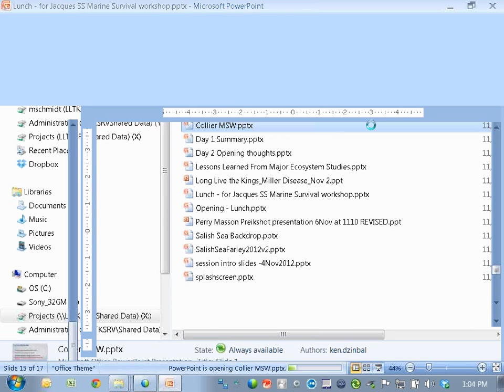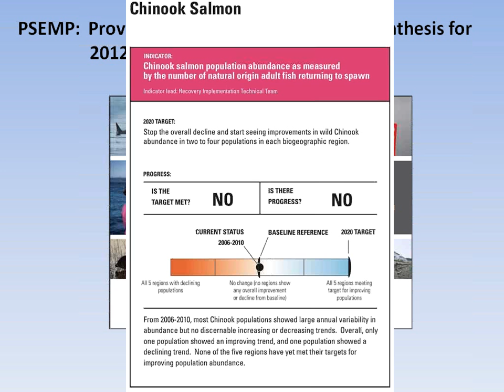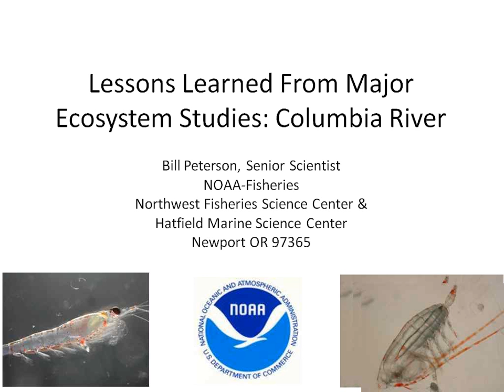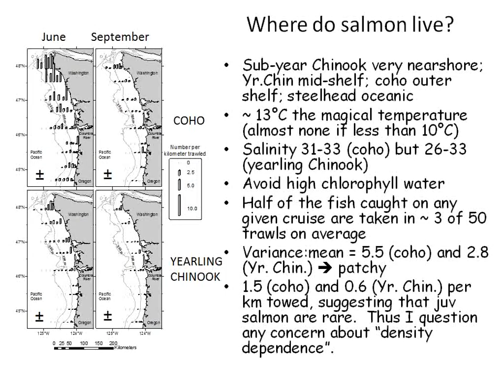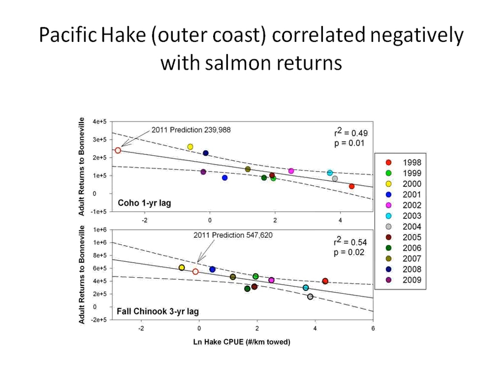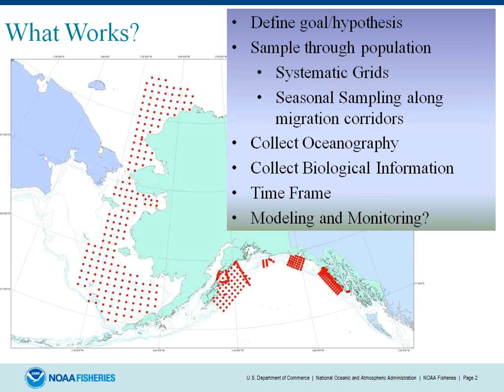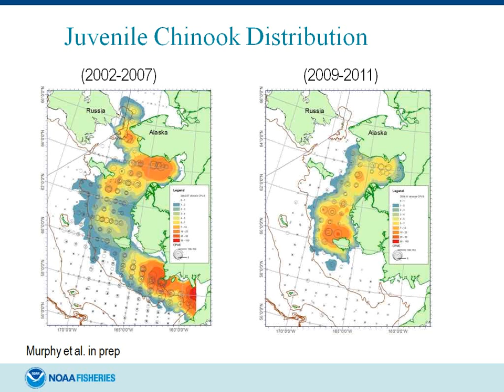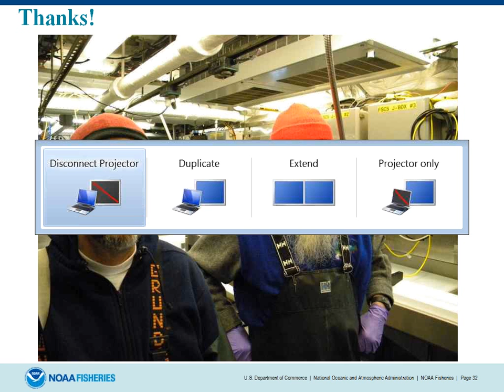Puget Sound Partnership plans and lessons learned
The Puget Sound Partnership monitoring program and science panel recommendations Tracy Collier, Puget Sound Partnership

Lessons from other major ecosystem studies:
Columbia River -- Bill Peterson, NOAA Fisheries
Bering Sea -- Ed Farley, NOAA Fisheries